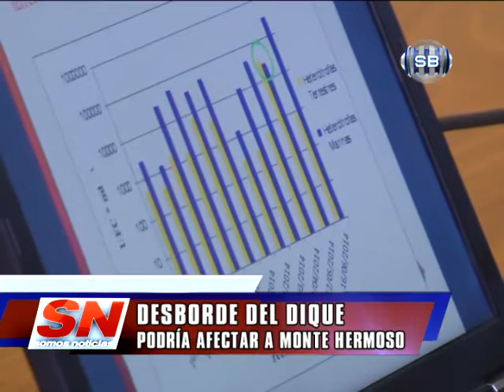DESBORDE DEL DIQUE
El Ingeniero Juan Carlos Scheffer confirmó que el Dique Paso de las Piedras está a menos de 70 cm de llegar a su tope. Según el profesional, la estructura no soportaría otra crecida del Río Sauce Grande. Si se concreta el desborde, podría haber problemas en Monte Hermoso.